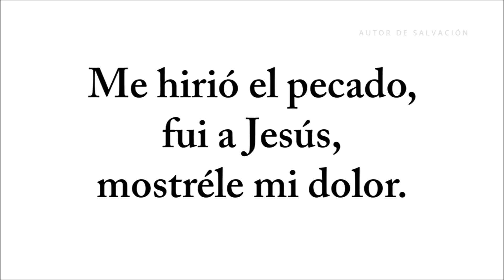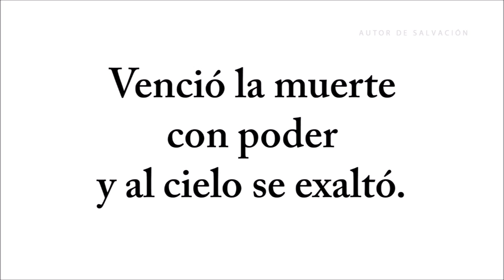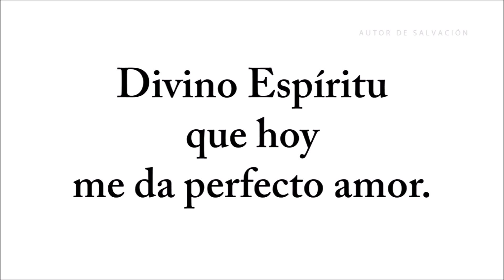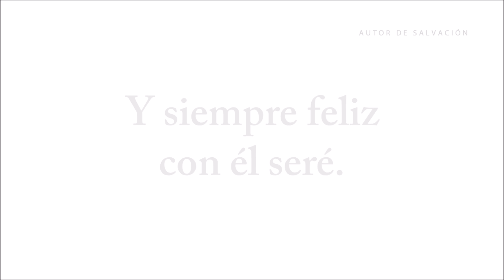Himnos Cristianos - En la Cruz | Pahola Marino (Letra)